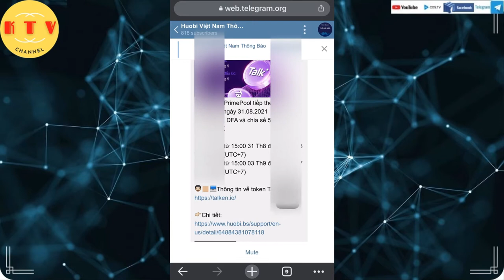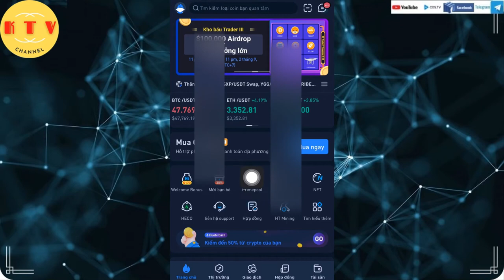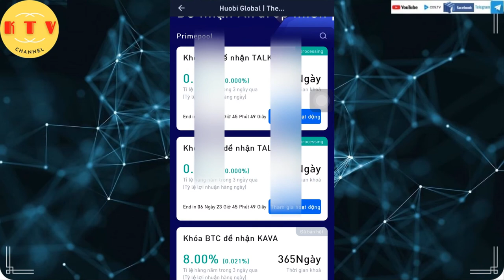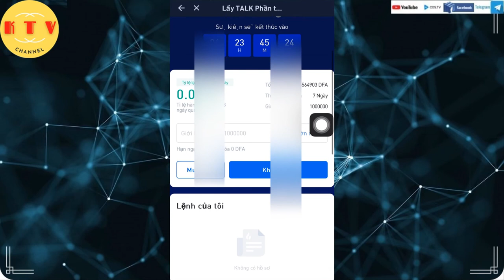Hướng dẫn khóa HT/DFA nhận talk trên huobi - tham gia primepool trên sàn Huobi [kitv]